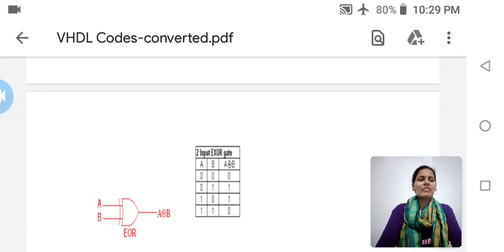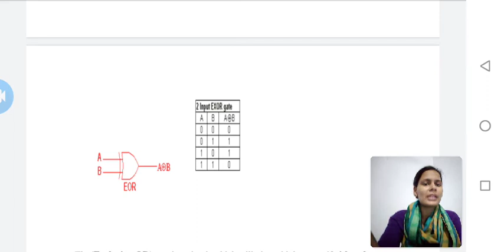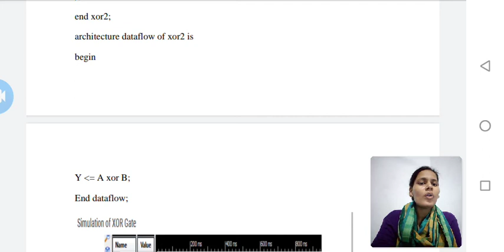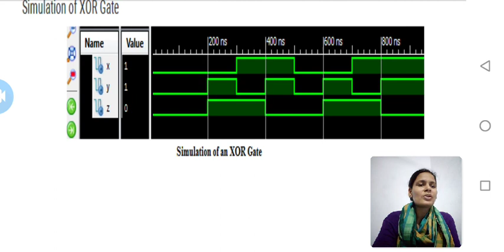Ex-OR Gate and it's VHDL Code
B.Tech(EC)-M.Tech(VLSI)
Trimester-XIII